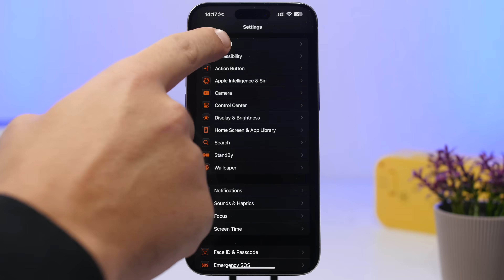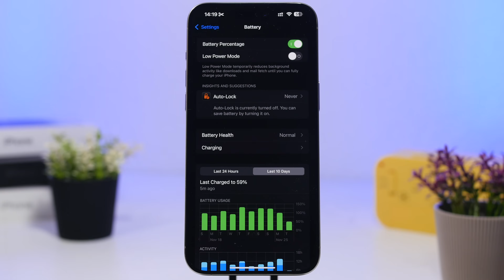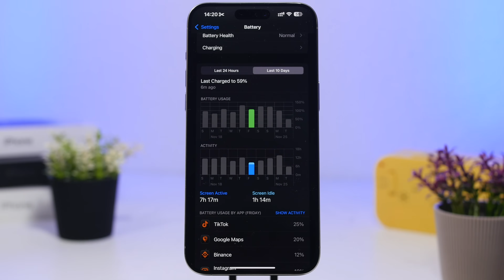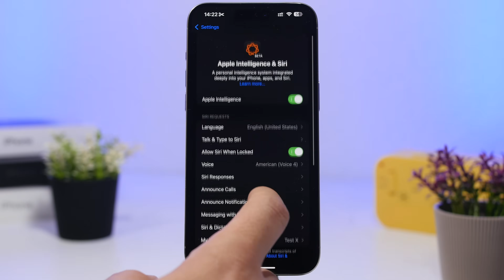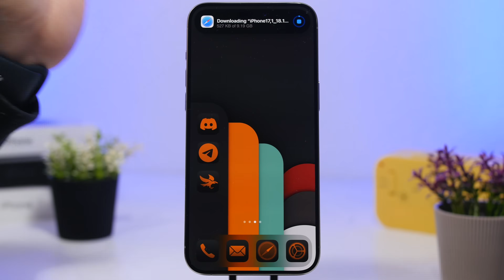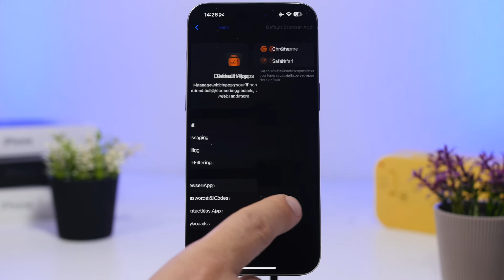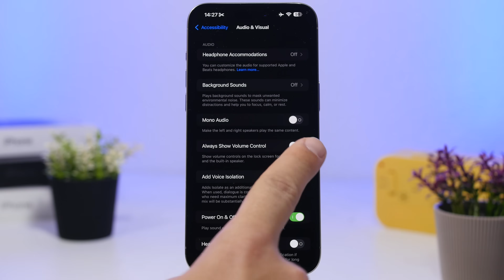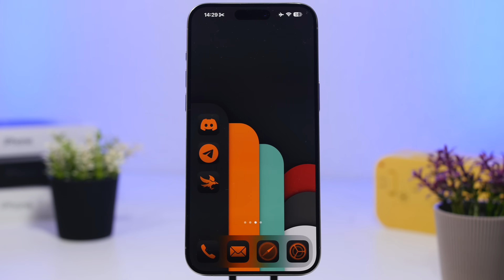iOS 18.2 - Watch This Before You UPDATE !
iOS 18.2 s just around the corner. iOS 18.2 brings new Apple Intelligence features and more to iOS 18. There are of course some things you need to know before you update to iOS 18.2

iOS 18.2 is coming very soon after going through a 4 beta stages. Apple is expected to release iOS 18.2 in a few days.

Updating 0:00
Battery & Performance 1:45
AI 3:53
Non AI Features 4:48
RC & Release Date 7:10